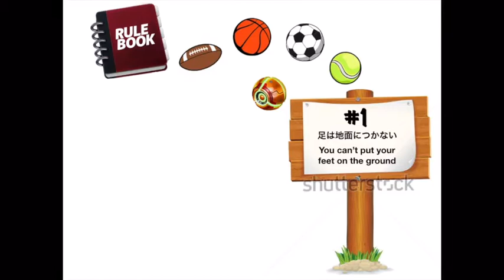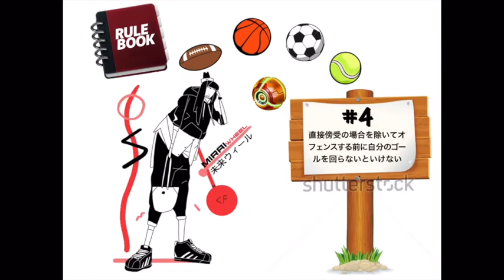GameTime at Kamogawa, Kyoto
Man kann auch andere verrückte Sachen mit einem EUC machen. 😝